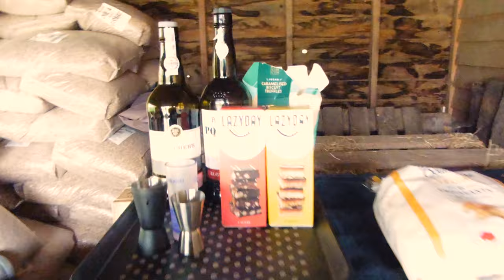Pub Ride for my Birthday! 🍻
My Horses:
McAlester - 5yo Ex Racehorse (OTTB) - Gelding
Billy - 15yo Showjumper & Legend - Gelding
Perdy - 2yo Ex Racehorse (OTTB) - Mare

My Dogs:
Baby Dill/BBD/Dillon (if he's in trouble) - 9yo Jackahuahua
Otis - 1yo German Shorthaired Pointer